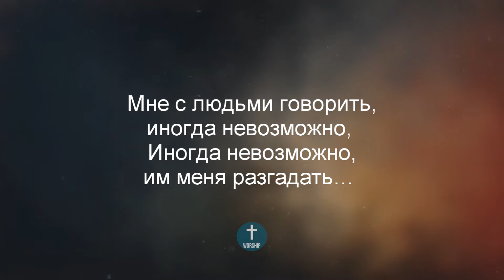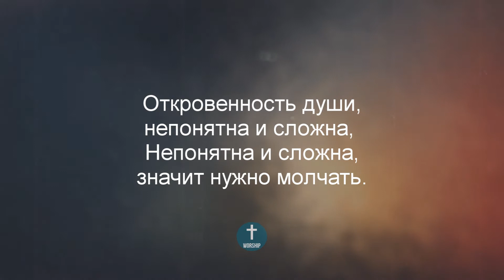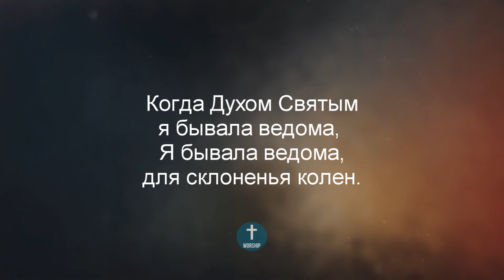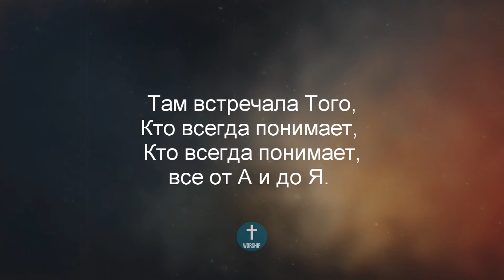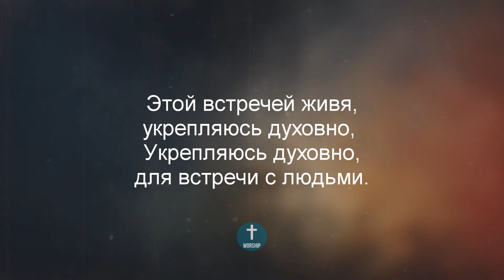Мне с людьми говорить, иногда невозможно | Христианские песни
Мне с людьми говорить, иногда невозможно,
Иногда невозможно, им меня разгадать…
Откровенность души, непонятна и сложна,
Непонятна и сложна, значит нужно молчать.

Без созвучной души, чтоб меня понимала,
Чтоб меня понимала, если нужно без слов.
Я искала Его, или просто молчала
Или просто молчала, среди умных голов

Ожидая минут в дальней комнате дома,
В дальней комнате дома, в тишине его стен.
Когда Духом Святым я бывала ведома,
Я бывала ведома, для склоненья колен.

Этой встречей живя, укрепляюсь духовно,
Укрепляюсь духовно, для встречи с людьми.
Меня понял Христос, и стучит сердце ровно,
И стучит сердце ровно, от тепла и любви.

Там встречала Того, Кто всегда понимает,
Кто всегда понимает, все от А и до Я.
Обличая любя, на колени склоняет,
На колени склоняет, пред Собою меня.